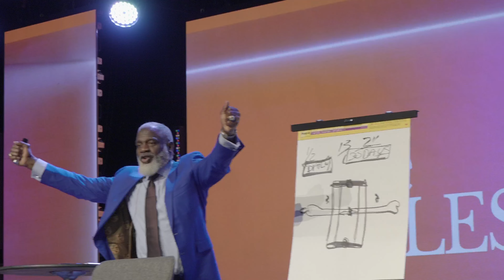Salesgirl Summit 2024- Recap Video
Get a glimpse into this year's Salesgirl Summit and see why we can't wait for next year.This three-day event for female entrepreneurs was truly the sales event of the summer.  It was inspiring, educational, and truly life-changing. Don't miss out on this empowering experience - watch now and comment on your favorite part!

💌SALESGIRL SOCIAL
    Our daily newsletter you don't want to miss: